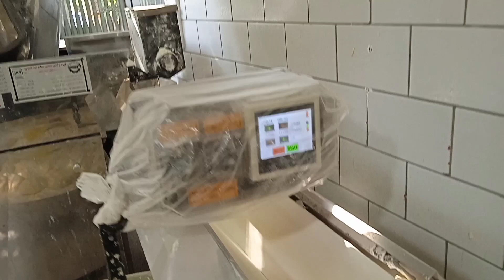Legendary Iranian bread/How can we two brothers cook 1200 loaves of bread?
How can we two brothers cook 1200 loaves of bread?

breadoont

Hello, I am a documentary maker who makes a documentary about the bread baking method of different countries.

baking Iranian bread
noon bread
bakery
baking bread
Barbarai bread recipe
Brot backen
Iranisches Barbari-Brot backen
Iranisches Brot
brot
Brot Rezept
iranische Barbarai backen
hausgemachtes Brot
Brot kochen
homemade bread
Iranisches Brot backen
baking tafton bread
bread recipe
bread
baking Iranian Barbarai bread
baking Iranian bread
baking Barbari
cooking lran Barbari bread
cooking mazandaran Iranian breads